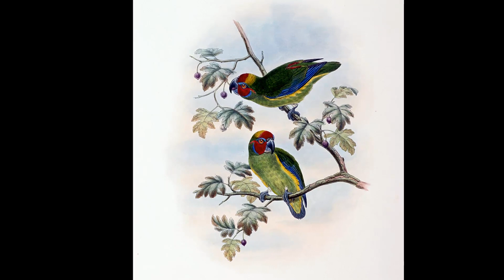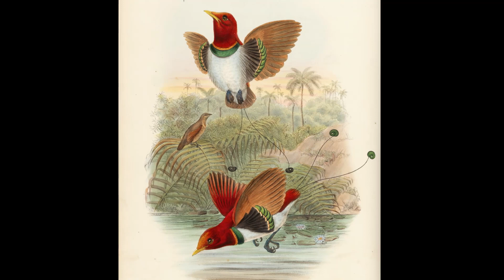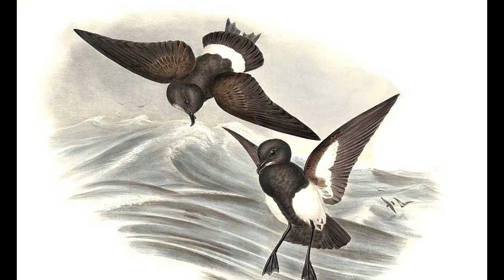John Gould_1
John Gould (14 September 1804 – 3 February 1881) was an English ornithologist and ornithologist.
Джон Гульд, также Джон Гулд (англ. John Gould; 14 сентября 1804, Лайм-Реджис — 3 февраля 1881, Лондон) — британский орнитолог и анималист.